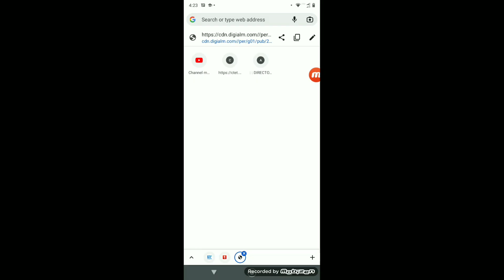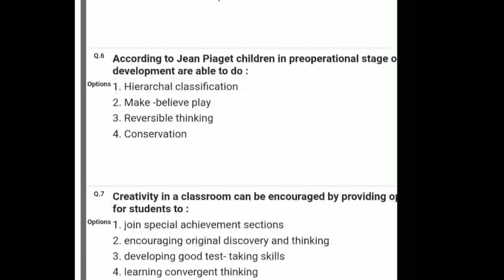CTET 2021 December RESPONSE SHEET New Updates Ctet results Answer key Question paper in telugu